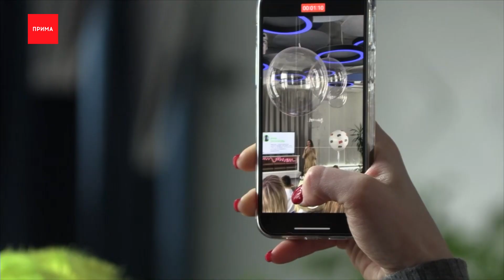«Завтрак про завтра»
04:34-12:29 — Обратная сторона коммуникационных трендов: Анна Прохорова, основательница «Школы эффективных коммуникаций»;
14:19-20:37 — Цифровой мир в эпоху кризиса: Андрей Ким, директор «МегаФона» в Красноярском крае;
24:27-32:36 — Социальные сети. Kak eto budet po-russki: Денис Терехов, управляющий партнер Агентства «Социальные сети»;
34:25-42:27 — PRO людей внутри и снаружи бизнеса: Елена Ронгонен, преподаватель кафедры управления человеческими ресурсами СФУ;
43:32-51:17 — Новая экономика: Игорь Артемьев, налоговый советник.